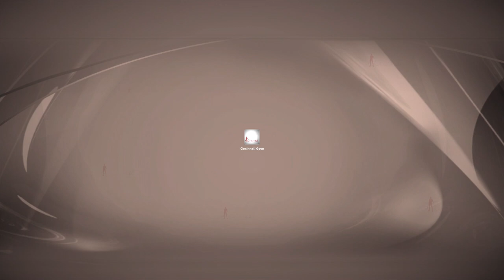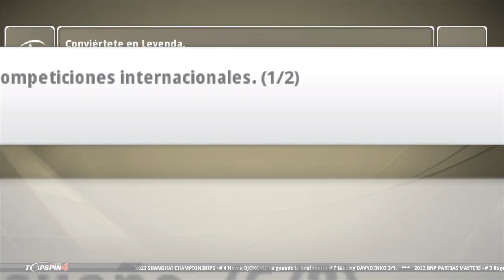🎾TOP SPIN 4 Carrera #26 Road to ATP FINALS🏆 (Carlos Alcaraz EXPERTO)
TORRE/Gabinete: Thermaltake Core X5 (verde)
CPU: Ryzen 7 1800X (disipación líquida)
GPU: Gtx 1080Ti (GIGABYTE AORUS)
Placa Base: Gigabyte X470 AORUS ULTRA GAMING-CF (AM4)
🎙Micrófono: Rode NT-USB (antes el Snowball)
Teclado: KROM Khaido
Ratón: Titanwolf 16400 dpi - 18 botones
TV: 43" Hisense 4K (60fps)
WebCam: Logitec 922 (FullHD)
🎮Mando: Nacon - Revolution Pro Controller 2
Capturadora: Elgato hd60 Pro

00:00 Inicio
1:40 Ronda1
7:38 Cuartos
16:11 Semis
21:11 Final
29:29 Especial
41:39 Menor
45:58 Semis
49:02 Final
57:43 Mixto
1:10:35 Rank